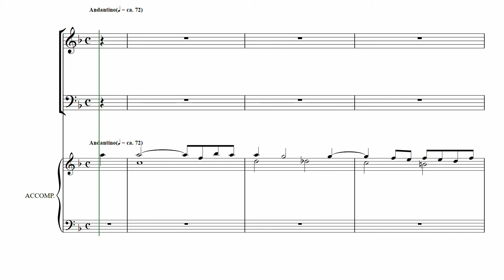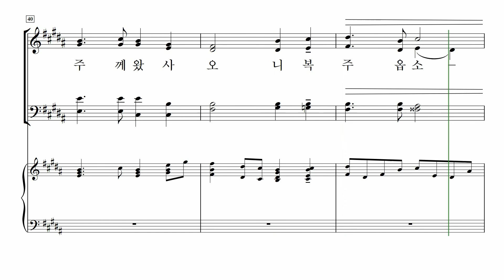[중앙아트] ‘중앙성가 19집’ 01. 주 음성 외에는 – 베이스 MIDI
01. 주 음성 외에는 – 이호준 곡